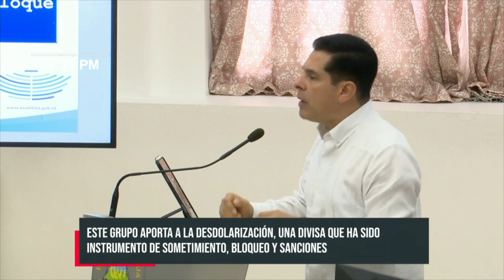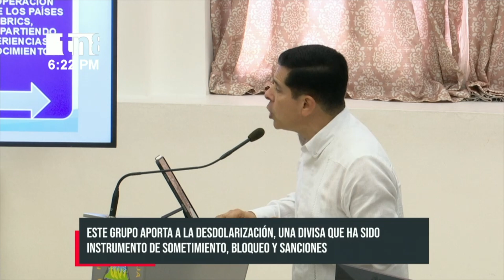La iniciativa BRICS por un mundo multipolar basado en el respeto del Derecho Internacional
En el marco de la Conmemoración del 80 Aniversario del Establecimiento de las Relaciones entre Nicaragua y Rusia, diputados de la Asamblea Nacional, participaron de una conferencia que profundiza el origen y función del bloque de países BRICS.

El Presidente de la Comisión de Producción, Economía y Presupuesto, diputado Wálmaro Gutiérrez, presentó ante la Asamblea Nacional, la Conferencia «Los BRICS en la Economía Mundial; Avanzando hacia un mundo Multipolar y Justo».